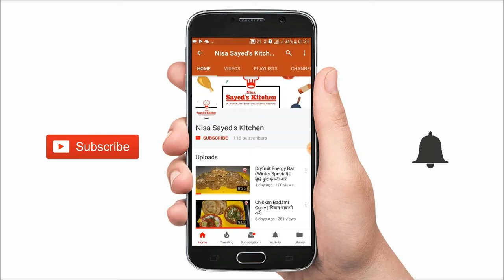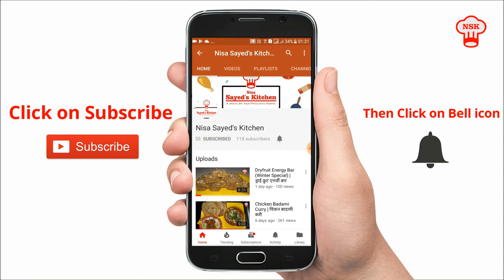Chicken Gold Coin | Nisa Sayed's Kitchen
Ingredients
- Boiled Chicken
- Bread
- Corn Flour
- Vinegar
- Chicken Soup
- Two Eggs

Method
- Boil the Chicken
- Shred the chicken
- Make a Mixture of all the ingredients with ghee
- Cut Breads in round shape
- put the Chicken mixture between two breads
- apply a layer of egg
- fry in oil
- Let it turn its color to Golden brown

Chicken Gold Coin is ready

Have it with family as snack or have it as a starter